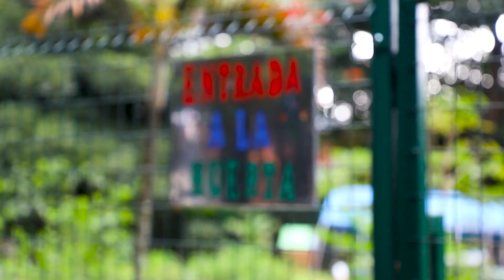Recuperación sostenible a partir de nuestras ciudades: Federico Cartín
Las ciudades brindan grandes oportunidades para generar una RecuperaciónSostenible mediante la habilitación de espacios públicos para promover el comercio y los nuevos emprendimientos.